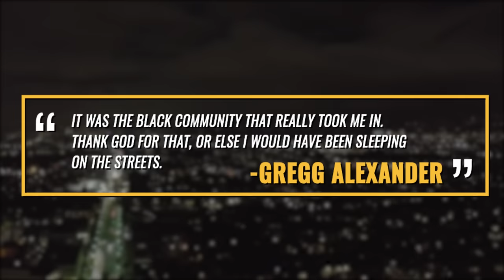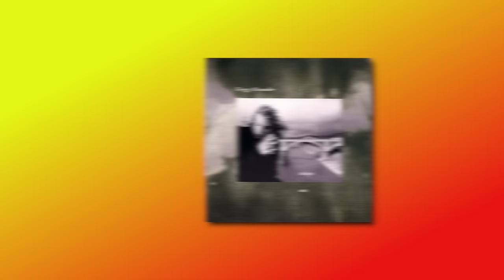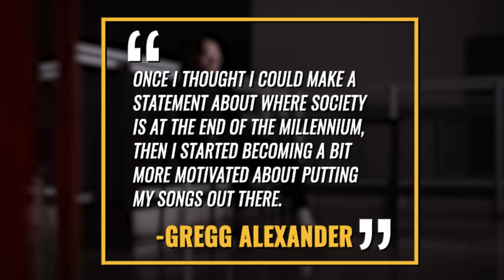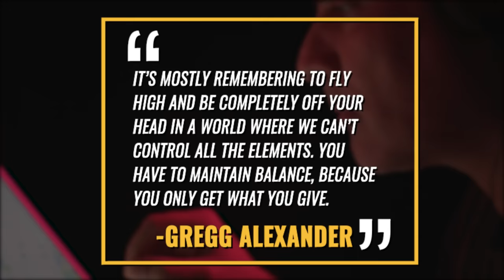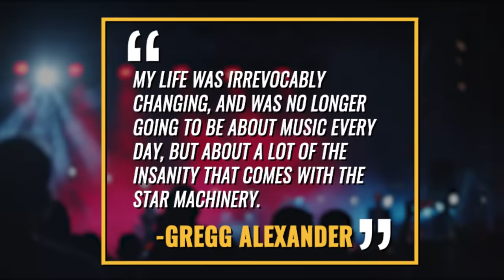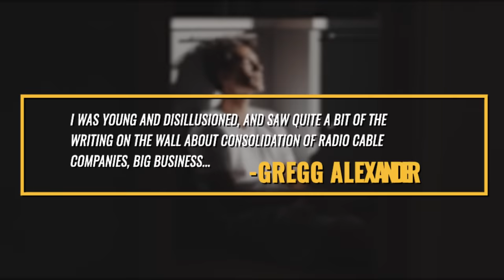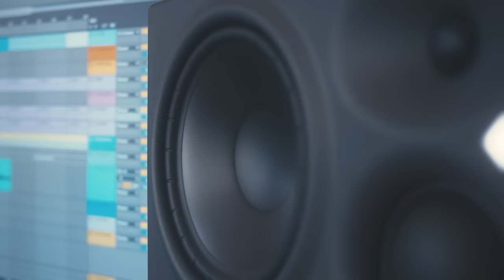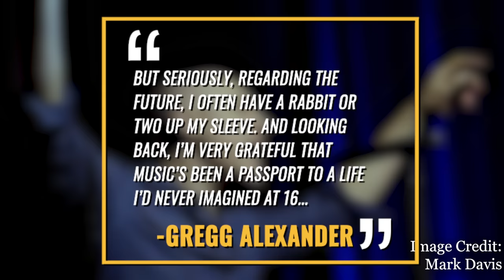New Radicals: Whatever Happened To The Band Behind 'Get What You Give' & Gregg Alexander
Whatever Happened To New Radicals? The band Behind 'Get What You Give'

0:00 - Introduction/Early Years
5:52 - New Radcials/Get What You Give
10:40 - New Radicals retirement/reunion

Back in 1998, New Radicals scored a worldwide hit with “You Get What You Give,” While the band may have formed just a year prior to the album’s release and, broken up a year after the they got big, they are a classic example of a one-hit wonder. Yet, they’ve still proven influential, even in recent times. Let’s talk about the history New Radicals.
The main catalyst for the New Radicals was frontman Gregg Alexander, who was born Gregg Aiuto in Grosse Pointe, Michigan, an eastern suburb close   o Detroit. Growing up in at one point a conservative Jehovah’s Witness household, Alexander had what he’d consider a “low-grade dysfunctional” family. Alexander would tell Spin his parents changed religions one a monthly basis. Due to his proximity to Motown, the genre played a significant part in his childhood, and he and his mother would drive around the metro Detroit area listening to local artists on AM radio.
Besides the Motown sound, rock and roll also played a part in Alexander’s musical exposure. Using the family piano, he’d attempt to learn songs, namely “Band on the Run” by Paul McCartney and Wings, and “Cathy’s Clown” by the Everly Brothers. By his own admission, he’d eventually gravitated toward and I quote “instinctually writing [his] own melodies because [he] couldn’t learn other people’s”, and began composing original songs with his sister Caroline. Once he reached his early teens, he’d take up guitar and drums, and that’s when his pursuit of music turned serious. He’d join his older brother, Steven Aiuto, alongside fellow classmates George Snow and John Mabarak in a high school outfit called The Circus, who’d go on to perform in the 1984 Battle of the Bands.
But as Alexander told the Hollywood Reporter in 2014, the songs of Prince would lead him to an epiphany, and he’d experience it by sneaking into a showing of the movie Purple Rain while underage.
“The game-changer for me was seeing Prince in Purple Rain at 13 or 14.”
“‘Let’s Go Crazy’ knocked me over my head, but then when I heard ‘The Beautiful Ones’ it was all over. At that point I knew I was gonna be running away to California,” he’d say.
Alexander had initially visited his aunt in Los Angeles, where he’d observed, and I quote, “that post-’60s spirit that was still alive in the mid-’80s.” He’d find his surroundings easy to make the most of, visiting the open-mic scene and even sneaking into a Grammy Award ceremony, making note of all the artists present that he looked up to. But by age 16, over the summer, he’d sought to leave Detroit and reside in California permanently, recalling,
“I said to my parents, ‘I’m running away to California to be a rock star.’ My mom knew I was serious, but my dad said, ‘Well, make sure you’re back home in September for school if it hasn’t come together.”
Making his way back to Los Angeles, Alexander was eventually able to live between Compton, Studio City and North Hollywood, in large part due to what he felt was certain generosity among the African Americans there, saying,
“It was the black community that really took me in.” “Thank God for that, or else I would have been sleeping on the streets”.
Alexander also carried a bunch of demo tapes with him that he’d accumulated from studio sessions back home, and would frequently shop them around Sunset Boulevard. This effort would pay off tremendously for him, as he’d eventually play those demos for producer Rick Nowels, who, in turn, led him to record executive Jimmy Iovine. Iovine, for his part, had a production deal with A&M Records, and was willing to offer Alexander a recording deal with the label, but not before he turned 18. In the meantime, Iovine provided Alexander with an allowance, and the aspiring singer-songwriter would spend the next two years focusing exclusively on songwriting, particularly through bus rides and spending time on the beach.
Following through on his word, Iovine signed Alexander to A&M Records. When it came time for Alexander to name his debut album, he’d initially proposed its title be Save Me From Myself, but he’d change it just before the release,